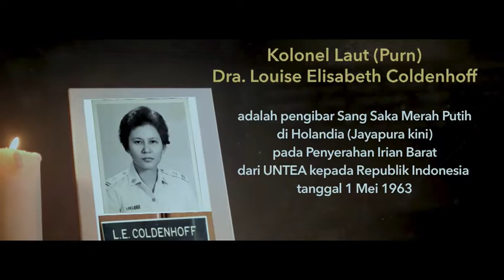In Memoriam Kolonel (Purn) Louise Elisabeth - Sang Pengibar Sang Saka di Holandia (Jayapura)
Kolonel Laut (Purn) Dra. Louise Elisabeth Coldenhoff

adalah pengibar Sang Saka Merah Putih di Holandia (Jayapura kini) pada penyerahan Irian Barat dari UNTEA kepada Republik Indonesia pada tanggal 1 Mei 1963